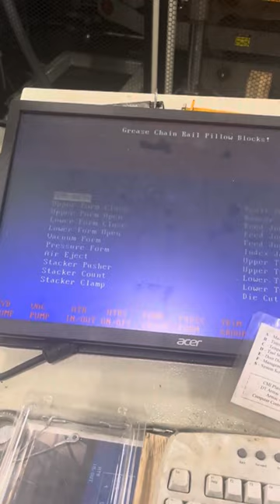Plastimach Used Thermoformers, CNC Routers, Die Cutters, Extruders, and Vacuum Forming Equipment